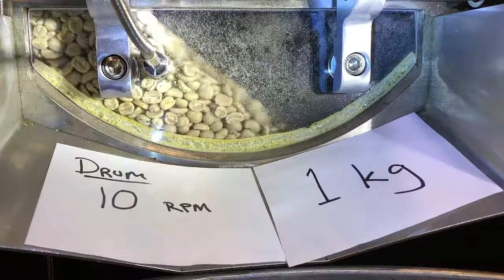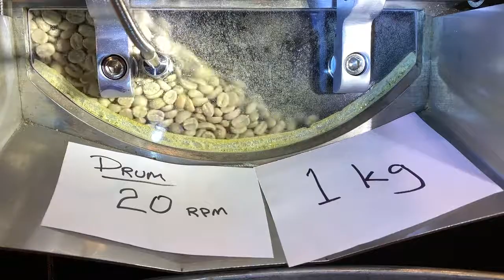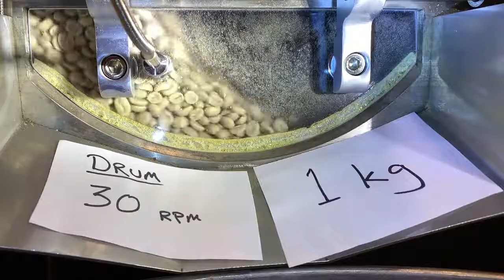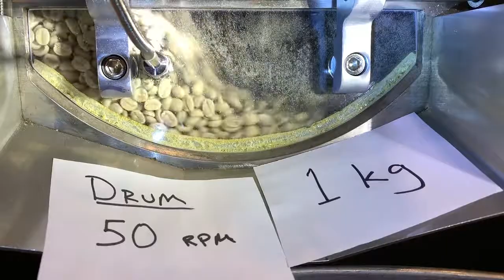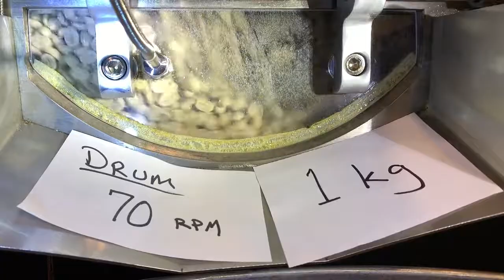Another look into the 3 kg Mill City Roaster (modified clear plastic door, 1.0 kg batch)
1.0 kg batch with varying drum speed (actual rpm shown).

The steel door of the 3 kg Mill City (North) roaster was replaced with a clear plastic door** to better visualize bean movement with different sized batches and help determine bean probe placement.

Different sized batches (200 g to 3.5 kg) were used with varying drum speeds. In this series, the actual revolutions per minute (RPM) for the drum speed are provide for easier interpretation. In the previous series "A look into the 3 kg Mill City Roaster", the drum speeds were expressed as the roaster dial settings. In general, for my roaster, the dial settings are approx. 5-6 units less than the actual rpm (e.g. a dial setting of 40 corresponds to ~35 rpm).

The probe is a 100 mm (length) 2 mm offered by Mill City. It was inserted into the same position (hole) as the steel plate and bent up, over to the left and then down, putting the tip of probe just to the left of left door hinge.

**In this series, the clear plastic door was modified in attempt to close the gap observed in the previous series "A look into the 3 kg Mill City Roaster", where beans were getting trapped between the door and the rotating drum. Those trapped beans seemed to have impeeded bean movement at the face of the door, which woulld provide misleading results. In this set of experiments ("Another look into the 3 kg Mill City Roaster"), two washers were added to each door hinge to bring the door closer to the drum. Also, a "plastic bead" was added around the bottom edge of the door to further close the gap between the door and the drum. That "plastic bead" was made fabricated from segments of a plastic zip tie glued to the door with gorilla glue.